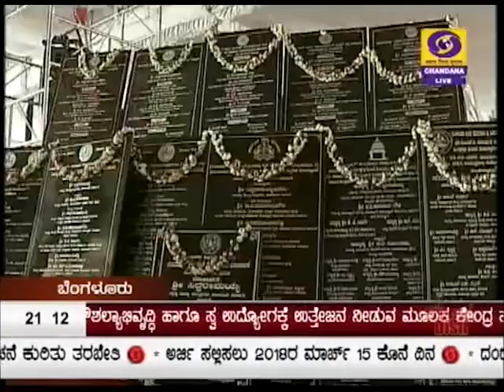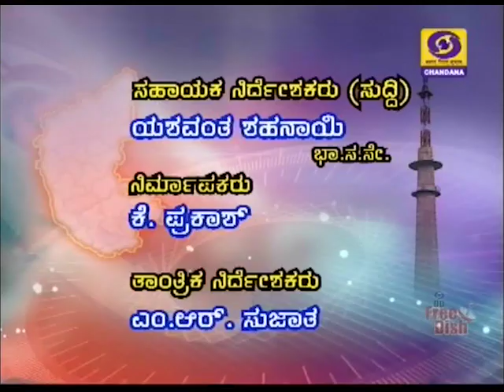DD CHANDANA NEWS 04. 03. 2018 9.00 PM